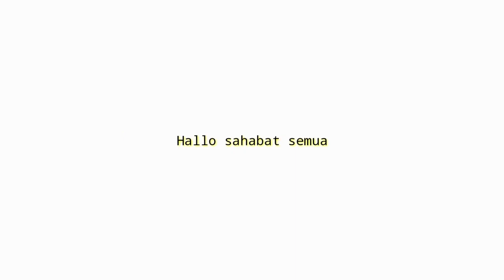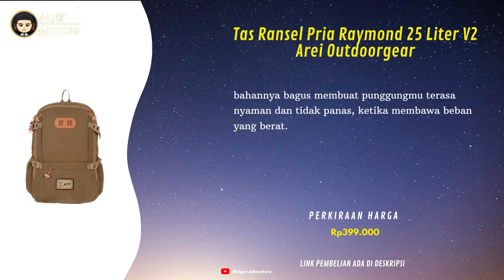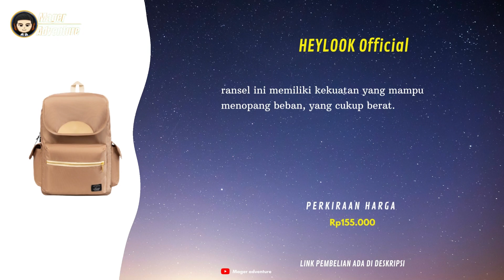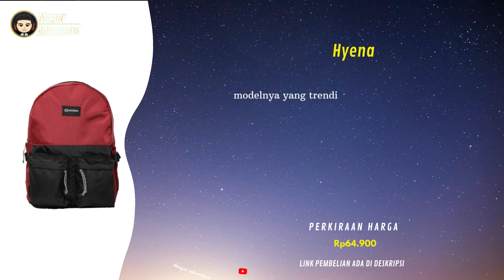10 Rekomendasi Ransel Kuliah Pria Terbaik Paling Nyaman Berkualitas Terbaru 2023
UDAH tau belum Tas Ransel !!
buat Yang Sedang nyari Ransel Kuliah Pria Terbaik ? Coba deh cek 10 Rekomendasi Ransel Kuliah Pria Terbaik Paling Nyaman Berkualitas Terbaru 2023
Kamu bisa cek Rekomendasi Ransel Kuliah Pria Terbaik simak vidionya Sampai selesai.
Berikut Daftar Ransel Kuliah Pria Terbaik Dari Kami cek Di bawah Ya

10 EIGER MIGRATE 2.0 35L CARRIER
Rp789.000

9 Tas Ransel Pria Raymond 25 Liter V2 Arei Outdoorgear
Rp399.000

8 EIGER WANDERPATH 18L BACKPACK
Rp389.000

7 Tas Ransel Pria Castelo 25 Liter Arei Outdoorgear
Rp249.000

6 EIGER CRUISER 2.0 BACKPACK 25L
Rp579.000

5 Consina Lost Monarch Tas Ransel Laptop
Rp380.000

4 Tas Ransel Pria Hannover 01 Arei Outdoorgear
Rp449.000

3 HEYLOOK Official - (Free Raincover) Tas Ransel Wanita Backpack Kierra Tas Punggung Tas Laptop Tas Sekolah Kuliah
Rp155.000

2 Consina Scream Tas Ransel Harian Pria dan Wanita
Rp247.500

1 Hyena - Backpack Colyn Series Two Tone Tas Punggung Tas Ransel Unisex Tas Laptop Tas Sekolah Tas Kuliah Pria Wanita

📢 sunber artikel ➜   @mager adventure
📢 sumber artikel ➜